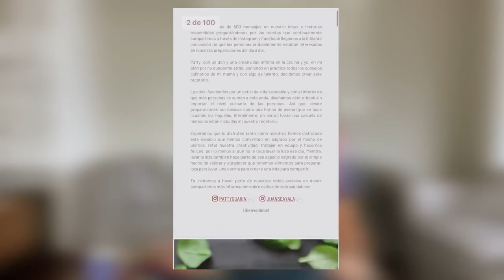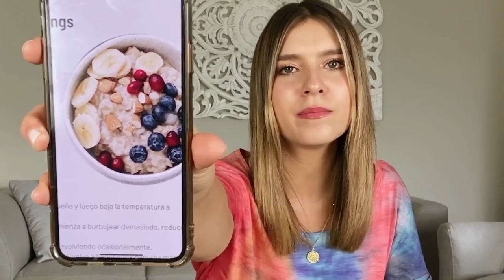EMPRENDIMIENTOS DE CUARENTENA😍👍🏻 - Laura Tobón